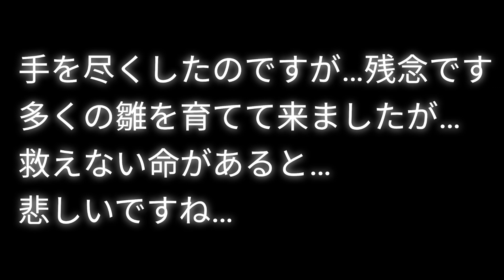栄養不足のオカメインコの雛を緊急巣上げしてから11日目になりました。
オカメインコの雛ちゃん🐥
栄養不足の雛ちゃんたち…緊急巣上げ！
緊急巣上げから11日目
2号…ニーナちゃんは、成長する事が出来ず残念な結果になってしまいました😭
多くの皆さまに応援のコメントを頂き、アドバイスも頂いて、手を尽くしましたが残念です。

いつも応援してくれているユカギンさんに、雛ちゃんの名前を頂きました

雛ちゃんの誕生日
1号シーナ🐥2022年4月13日
2号ニーナ🐥2022年4月14日
　　　　　　　　落鳥
3号サーナ🐥2022年4月16日

▼関連動画
インコの飼育環境が良く分かる動画です。

ワンコ好きな方…🐶
ワンコ仲間になってね💞